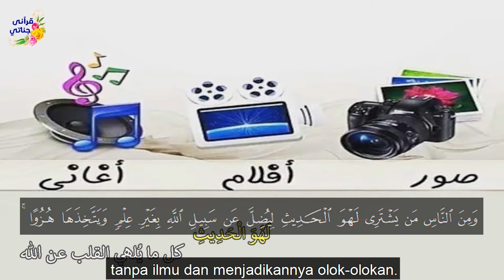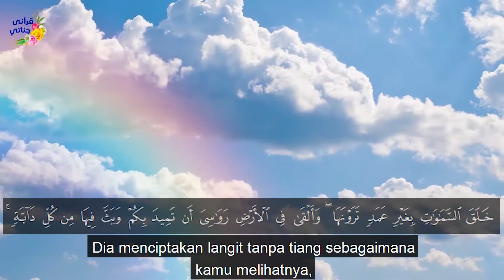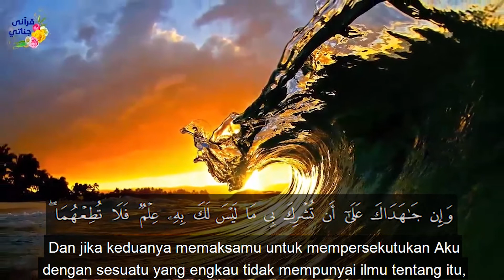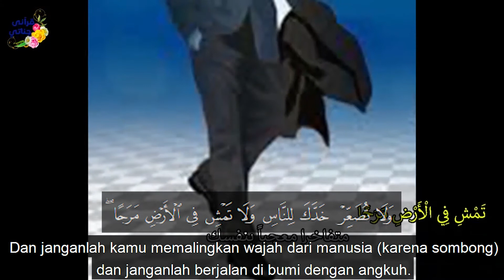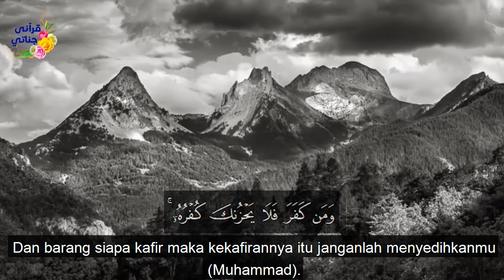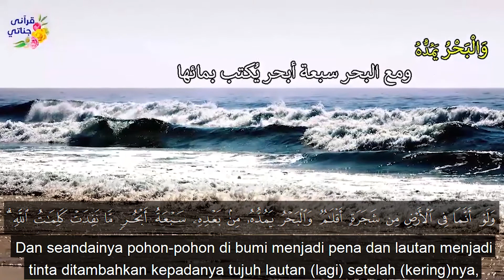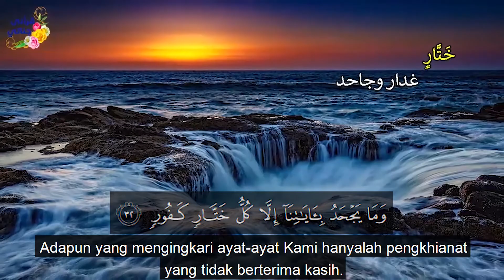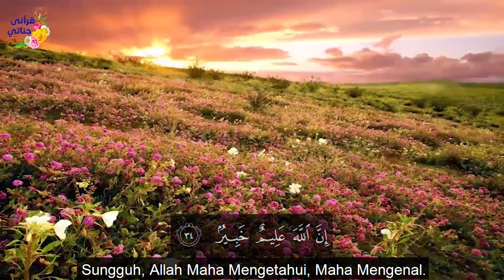Surat Luqman || Yasir Salamah